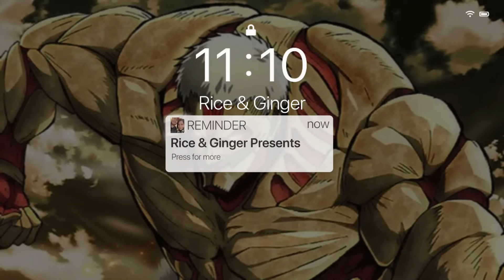NOOOOOOOOOOOOOOOO | Attack on Titan Reaction S2 Ep 6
🍣  ATTACK ON TITAN UPLOAD SCHEDULE

Rice & Ginger reacts to Attack on Titan.